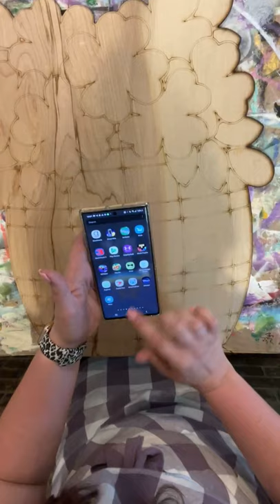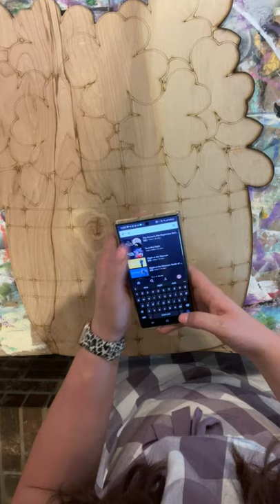How to Paint a Floral Wine Barrel Door Hanger Tutorial Virtual Paint Party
HAPPY Template Tue-Wednesday!

Come join me today at 10 am CST as we paint a new design.

Prefer the JPEG? No worries!

Need a wooden Blank?

I would also love to invite you to join me every Tuesday for more painting videos, tips, tricks, template releases, and just plain CREATIVE & COLORFUL FUN!

-Stay Positive and Happy Painting!
💜 Erika